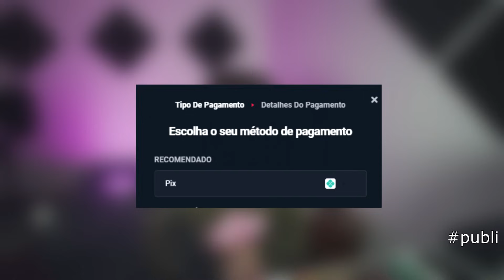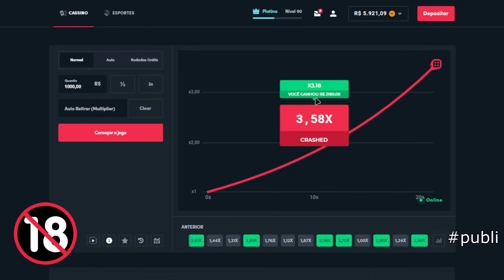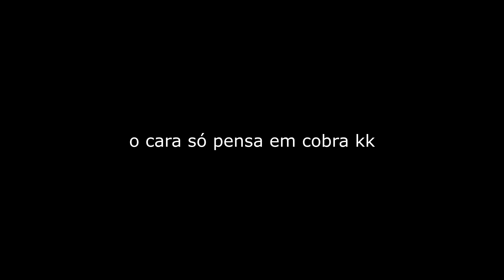Você nunca viu RESIDENT EVIL 4 desse jeito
Neste vídeo, eu joguei Resident Evil 4 no óculos de realidade virtual, usando o meu Meta Quest 3. Será que é bom?

Se inscreve ai vai 💜

Código "ileox". Apenas para maiores de 18 anos